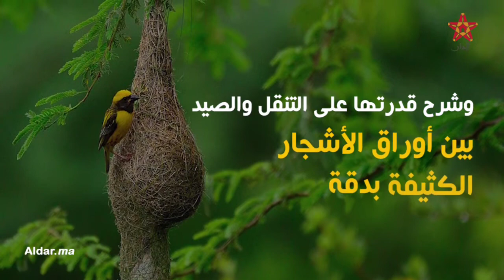الطيور ترى لون لا يراه الانسان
اللون الذي تراه الطيور ولا يراه يرا يرى الإنسان الانسان البشر بني ادم سبحان الله الخالق عجائب الدنيا